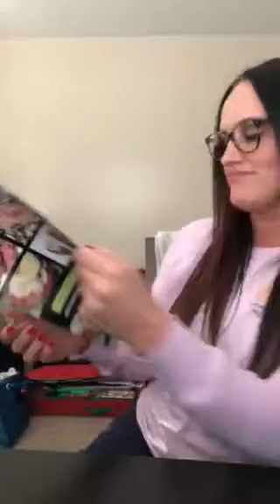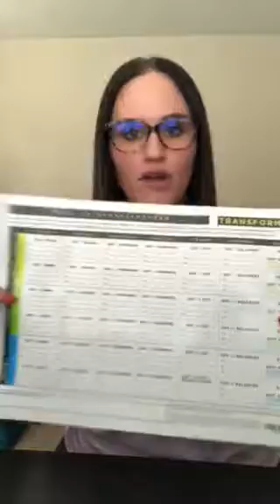Transform 20 New Years bootcamp :)